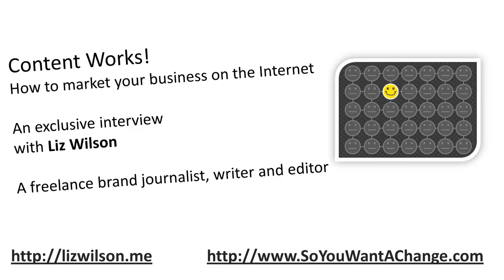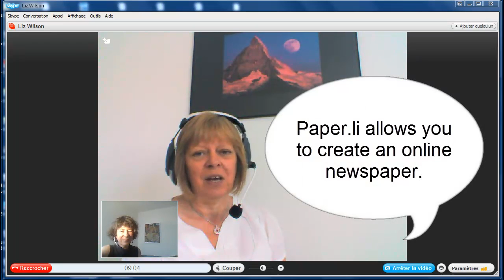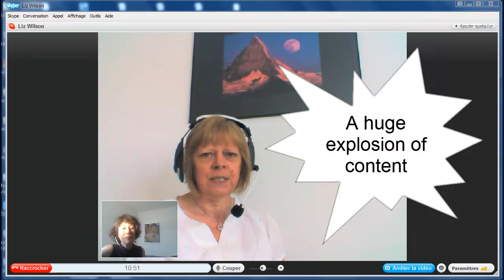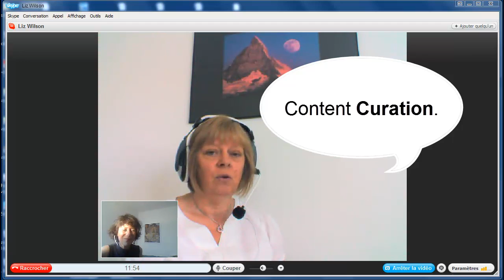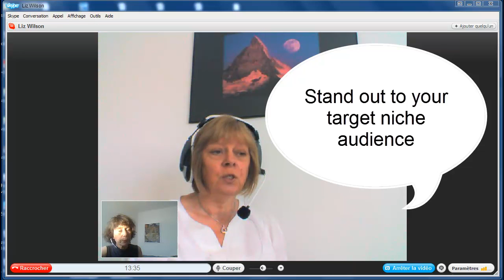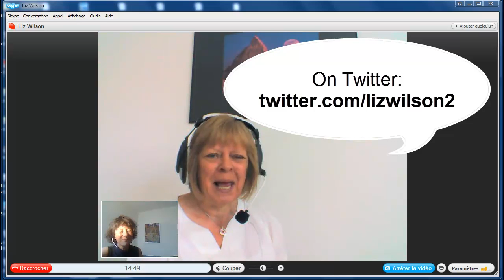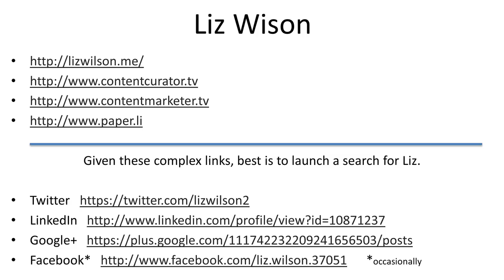Content Curation | Content Creation | Content Marketing | Swiss Digital Agency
I have the pleasure of publishing an exclusive video interview with Liz Wilson who is a freelance brand journalist, writer and editor based in Lausanne, Switzerland.

Liz is talking to us about creating and curating valuable online content. If you don't know what is meant by "curating" content -- view the video interview to find out more about this powerful way to filter and pass on relevant information to your clients and prospects.